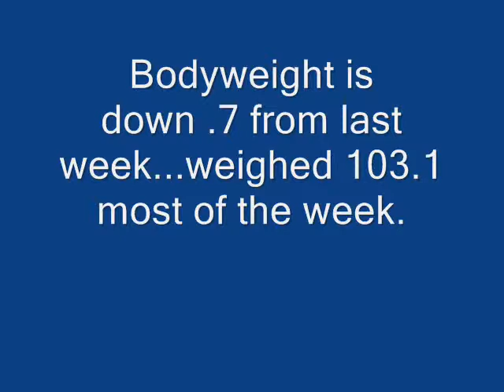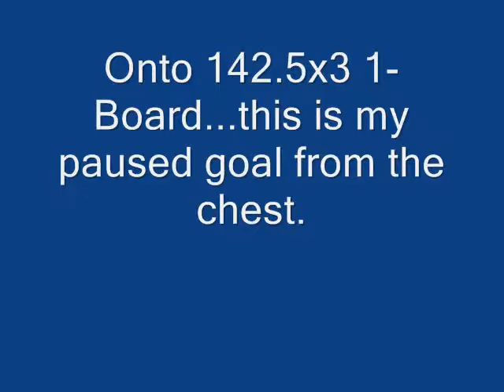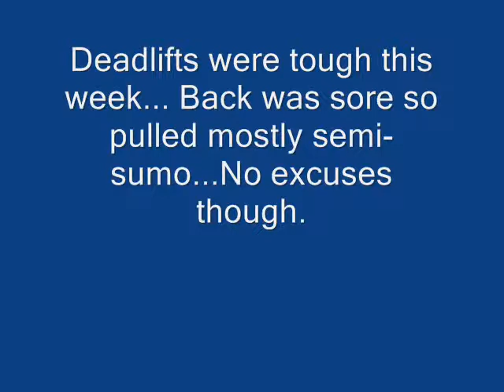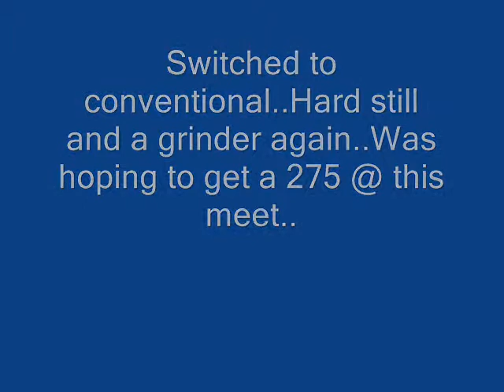Week 2 Easterns Training Sep 16 20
Week-2 of 6 Easterns Training...